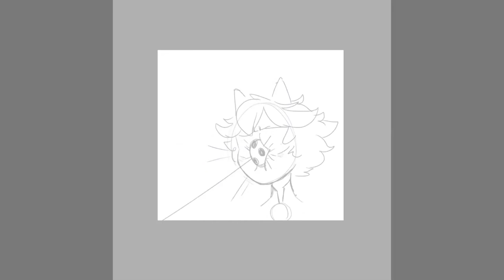Miraculum Komiksy #573 🐞PL🐞Musisz o tym wiedzieć...